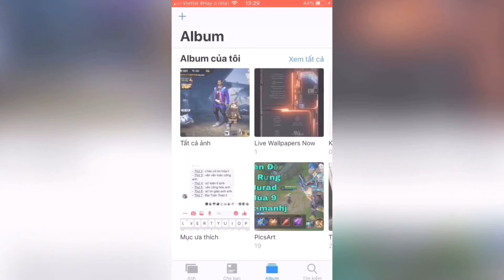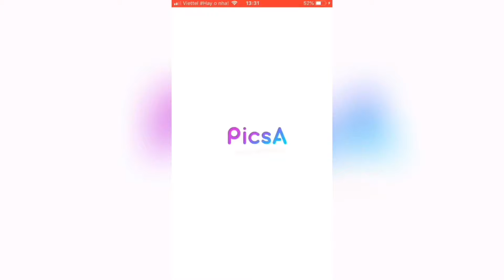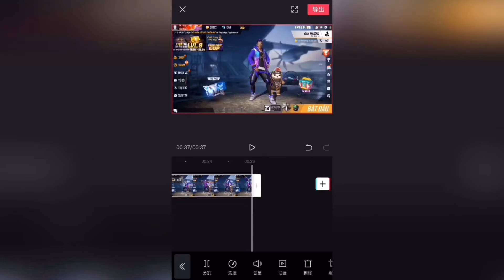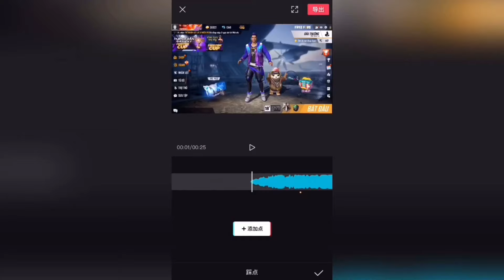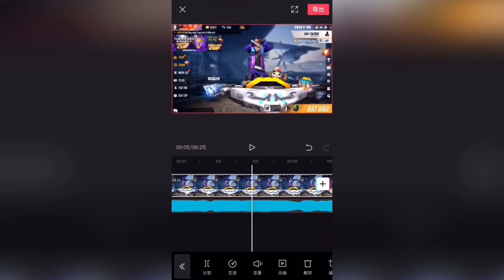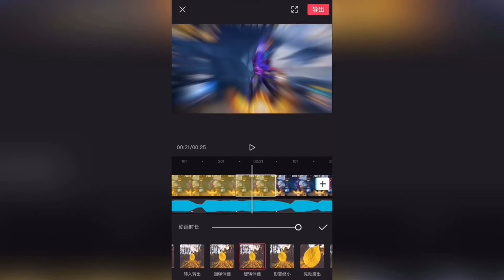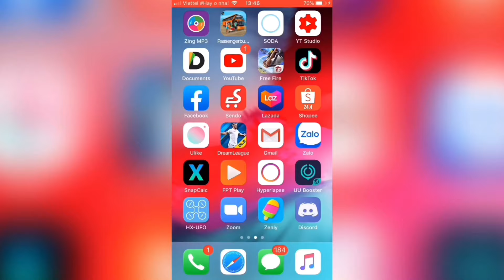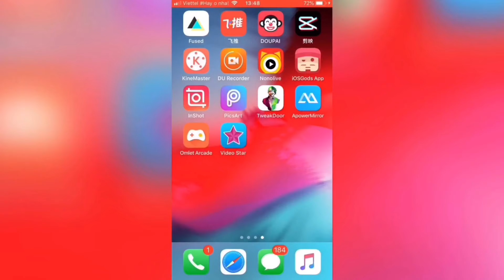[Tik Tok Free Fire] Hướng Dẫn Edit Video Cơ Bản Nhất Cho Người Mới Tập Edit 🔥Bắt Beat cực chuẩn.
🔥Video dành cho những người mới bắt đầu chơi tik tok hay là bắt đầu tập edit trên app trung🔥

🔥Chúc Các Bạn xem video vui vẻ và edit thành công nha🔥